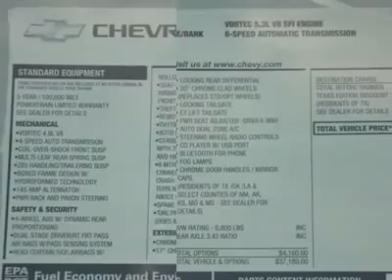2013 CHEVROLET SILVERADO 1500 Austin, TX DG149081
2013 CHEVROLET SILVERADO 1500 Austin, TX
Stock# DG149081
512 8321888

Henna Chevrolet
8805 North IH-35

Don't miss this 2013 Chevrolet Silverado 1500. It's equipped with Automatic transmission and features a Black exterior. With 5 miles, you'll want to take this car home. Make a great choice today.